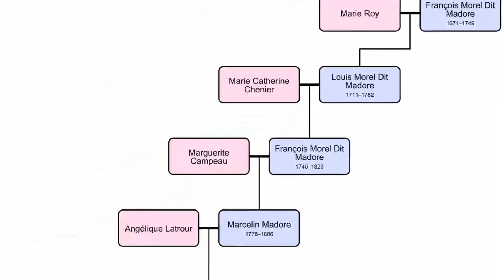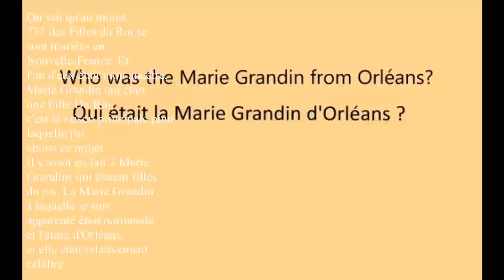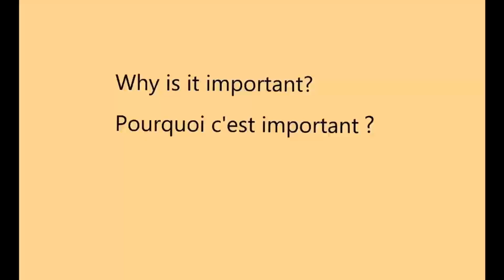Les Filles du Roi et les deus Marie Grandin - The Daughters of the King and the Two Marin Grandin